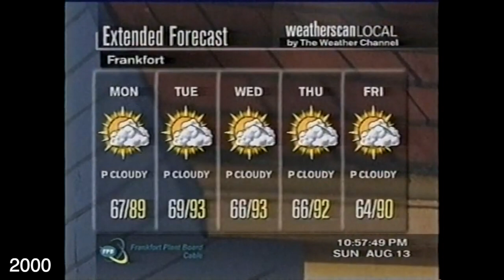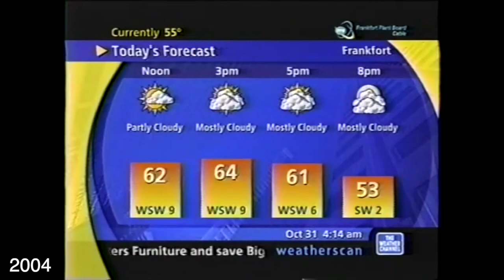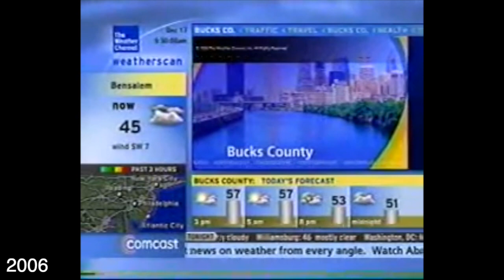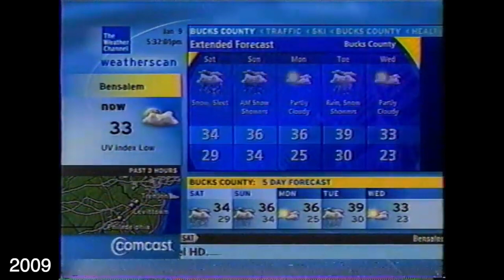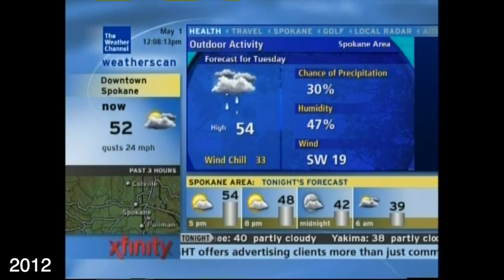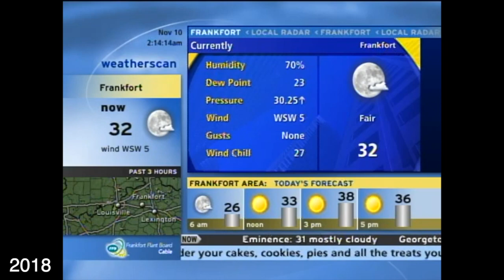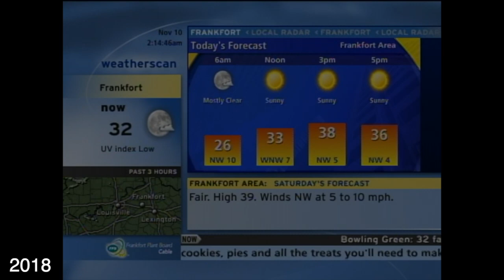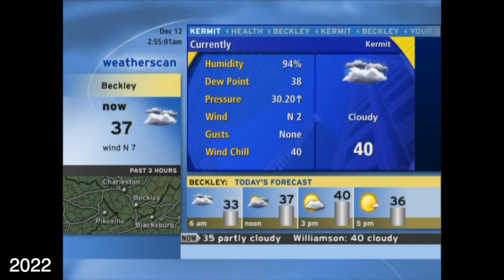Weatherscan Across the Years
My Video for 2022